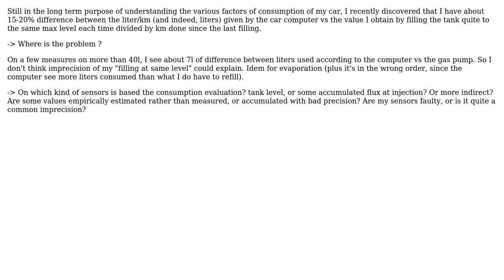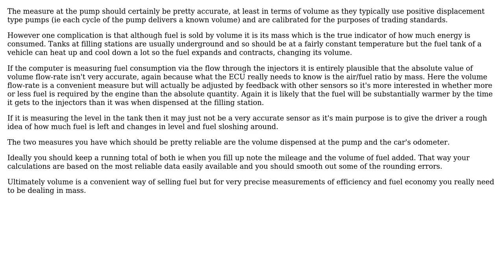Engineering: reliability of consumption indicator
With thanks & praise to God, and with thanks to the many people who have made this project possible! | Content (except music & images) licensed under CC BY-SA | Music | Images & others | With thanks to user Fabrice NEYRET user Dave Tweed user Chris Johns and the Stack Exchange Network Trademarks are property of their respective owners. You are responsible for your own actions.